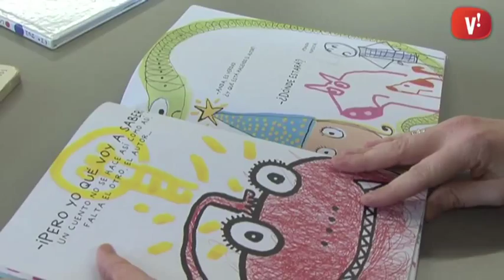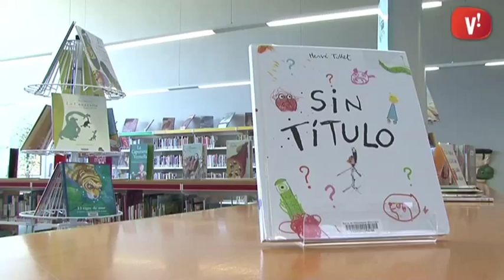Bibliorecomanació: ‘Sin título’, d’Hervé Tullet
Amb motiu del Dia del Llibre Infantil i Juvenil, el passat 2 d’abril, la Chus Rodríguez, de la Biblioteca de Viladecans, recomana “Sin título”, d’Hervé Tullet.